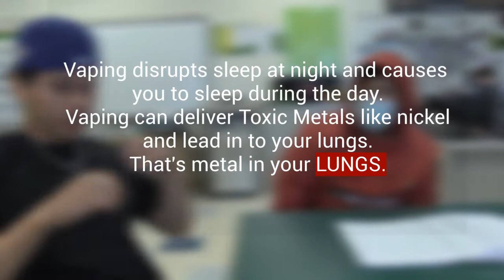"Was It All A Dream?" by West High School video production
Slick Rock Student Film Festival Top Nominee
Category: Flavored Tobacco/Vaping PSA